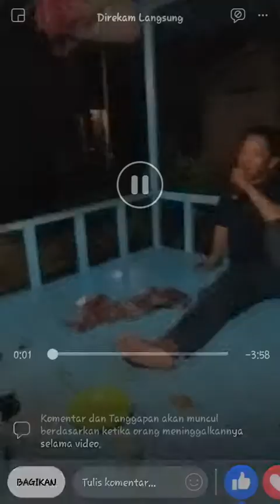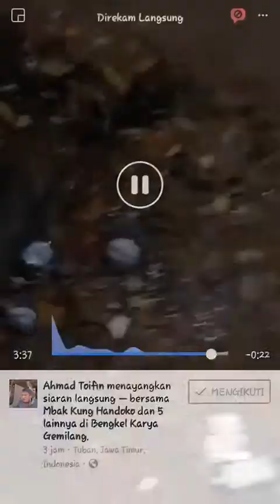Tes katajaman celurit terbuat dari barang bekas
Uji ketajaman cerulit, buatan sendiri, bahan  bekas sircular (sercle)